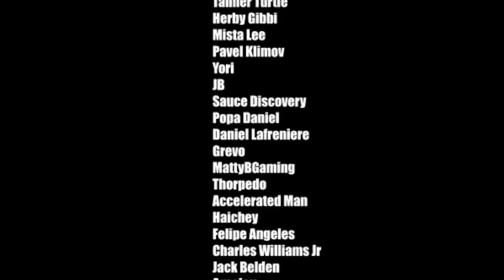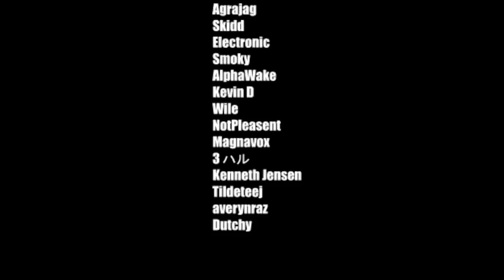When Two Builders Try to Play Official | Rust Duo Survival ( Ft. Evil Wurst ) | S1 Chapter One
Hey Guys! Hope you all enjoy the first chapter of my first ever Duo Survival with Evil Wurst, Was a really entertaining wipe with lots of building, PVP and farming.

If you want to chat to me or ask me questions, make sure to leave a comment or

Massive thank you to my current Patrons, Thanks to your help i was able to afford my new PC! so thank you! if you want to support me further

Unknown Genius13
Bruno Teixeira
Mark Hand
Mr.Green
Quaz
David Coro
Dregsen
Sebastikraan
Giorgio Copeland
John Stick
Mrklio
Herby Gibii
TannerTurtle
Ryan
Najko
T4CO :D
Dreams
James Delille
Tanner
Old Dave
Daniel Lafreniere
Popa Daniel
Sauce Discovery
JB
Yori
Pavel Klimov
Mista Lee
Sgt Grevo
MattyBGaming
Wright
Thorpedo
Ray Due
Haichey
Felipe Angeles
Charles Williams JR
Jack Belden
Skidd
Electronic
Smoky
Agrajag
AlphaWake
Kevin D
Wile
NotPleasent
Magnavox
3 ハル
Kenneth Jenson
Tildeteej
Averynraz
Dutchy

Make sure to check them out and send them love!